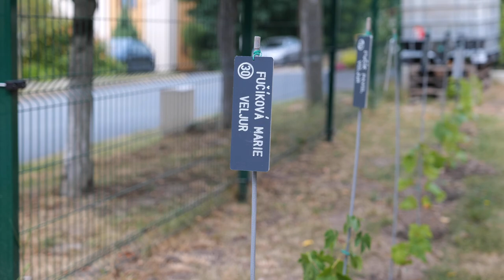Branišovický videozpravodaj – červenec2023